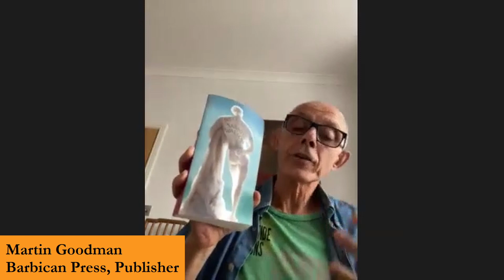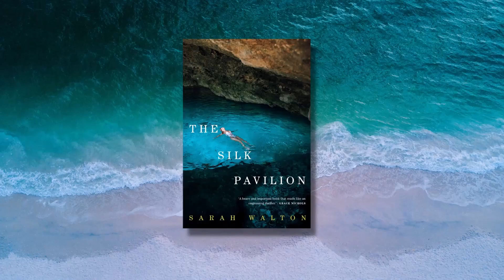BOOK LAUNCH - THE SILK PAVILION - Interview with novelist Sarah Walton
BOOK LAUNCH of THE SILK PAVILION by Sarah Walton - 16 JUNE 2022